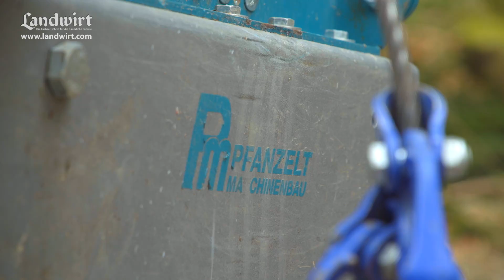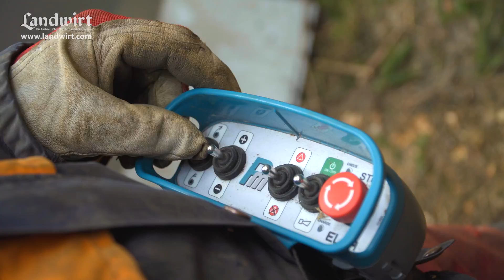Pfanzelt S-line Seilwinde im Test | landwirt.com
Getriebeseilwinden sind schwer und teuer. Bislang waren sie nur für Forst-Profis mit entsprechend schwerem Gerät interessant. Mit der S-line Baureihe bietet Pfanzelt diese Technik jetzt auch für kleine Traktoren im Bauernwald an. An der forstlichen Ausbildungsstätte Ort in Gmunden haben wir überprüft, wie gut dieser Spagat gelungen ist.Unseren ausführlichen Testbericht mit allen technischen Details und Ergebnissen zur Pfanzelt S160 Seilwinde findet ihr in der LANDWIRT Ausgabe 17/2018.

Der LANDWIRT ist Österreichs führende Fachzeitschrift für landwirtschaftliche Betriebe. Das Heft erscheint zweimal im Monat und behandelt alle Themen der Landwirtschaft. Die steigende Auflagezahl belegt, dass sich der LANDWIRT im gesamten deutschsprachigen Raum zunehmender Beliebtheit erfreut.

Immer mehr Landwirte informieren sich online. Landwirt.com liefert tagesaktuelle Meldungen, Bilder und Videos aus dem In- und Ausland. Ein umfangreicher Marktplatz für Gebrauchtmaschinen und Kleinanzeigen, Termine und ein Forum runden das Angebot ab. Mit der LANDWIRT App für iPhones, Android-Handys und Tablets lassen sich diese Serviceleistungen auch jederzeit unterwegs nutzen.

Auch in den sozialen Medien ist der LANDWIRT präsent: Auf der Facebook-Seite liefern sich die Fans lebhafte Diskussionen. Auf YouTube werden mehrmals pro Woche neue Videos aus allen Bereichen der Landwirtschaft veröffentlicht. Auf Instagram versorgen wir euch mit tollen Bildern, von unserer Arbeit und von unseren Fans.